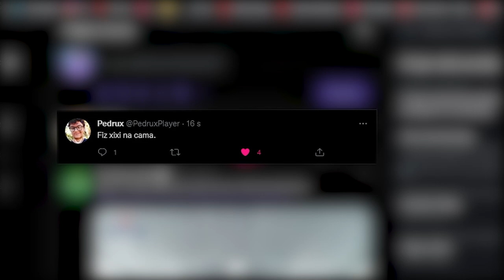NUNCA ENTRE NESSA CASA MAL ASSOMBRADA no MINECRAFT - 47 - Minecraft Irmandade 2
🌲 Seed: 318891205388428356